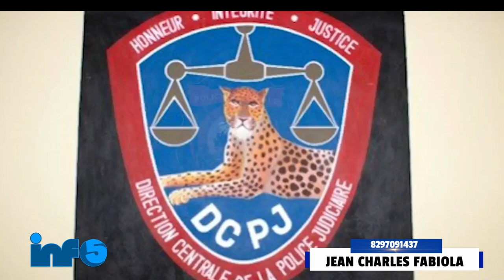USA Lage Ariel Nan Kouri..Tet Abinader cho kou Vè lanp ak aksyon sa/Fabiola